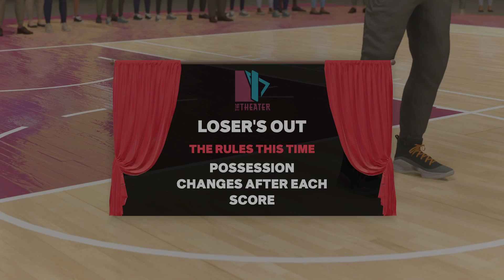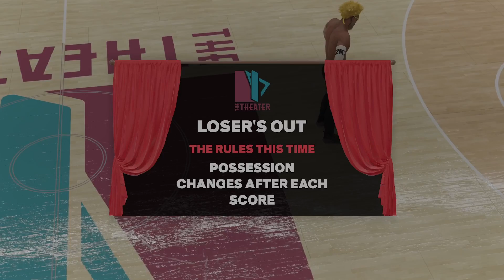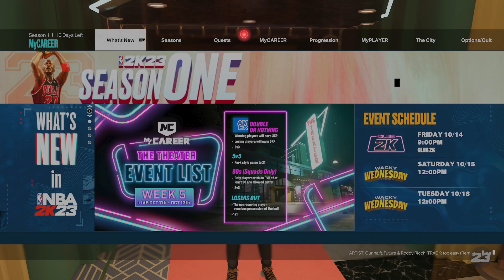1 v 1 with Giannis Demigod build King of the court